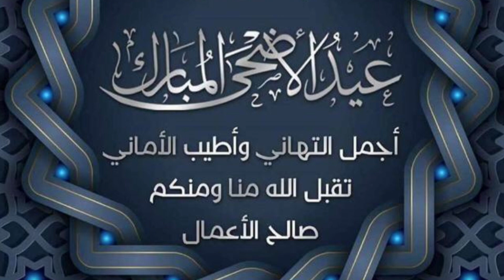نهار العيد مع لا فامي (عيد الأضحى) 🐑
عيد مبارك سعيد على جميع الأمة الإسلامية 🇲🇦✌🐑

اجيو تشوفو كيف داز نهار العيد مع لا فامي (عيد الأضحى) 🐑

حضرت للأحسن عرس قي حياتي 🇲🇦💍❤️

taha essou